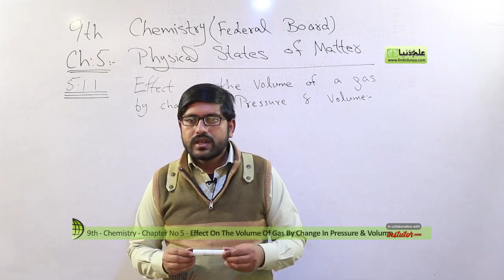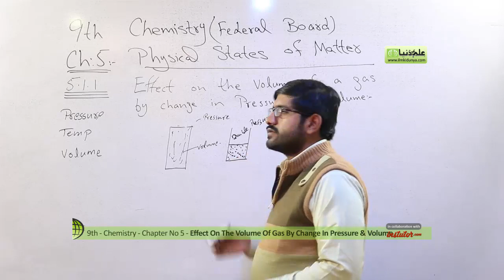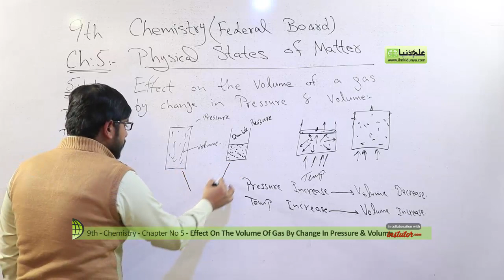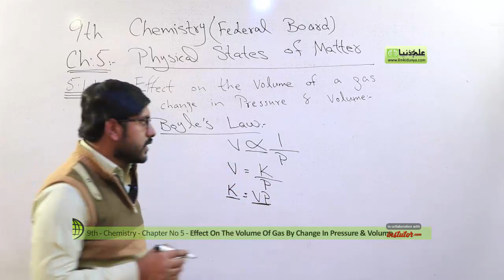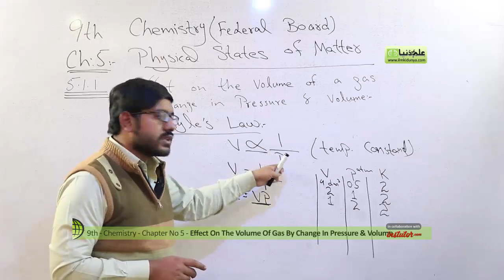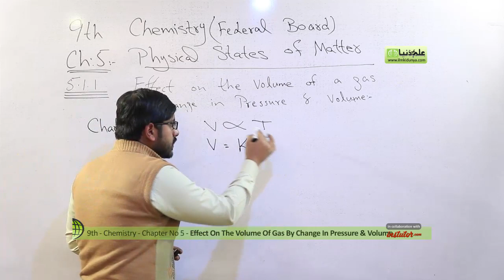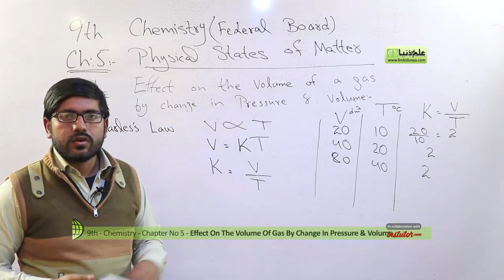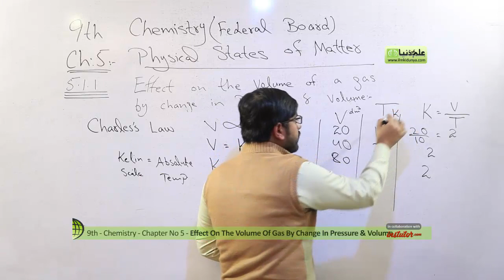9th Class Chemistry FBISE, Ch 5 - laws Related to Gases - Chemistry Federal Board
In this video lecture Taimoor Taseen coverd 9th Class Chemistry Chapter no 5 Physical States of Matter Physical States of Matter the topic 5.2 is laws Related to Gases.

For more videos of Taimoor Taseen.